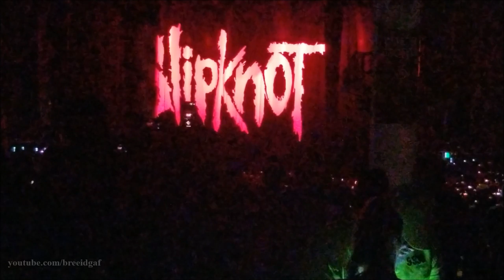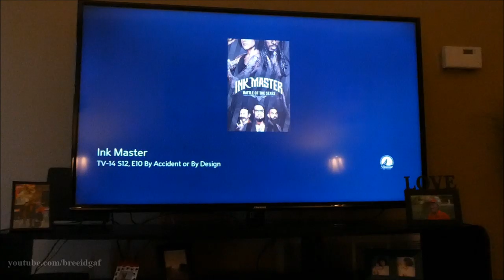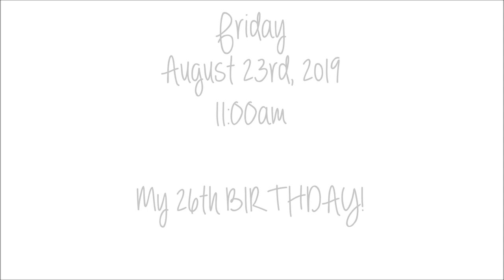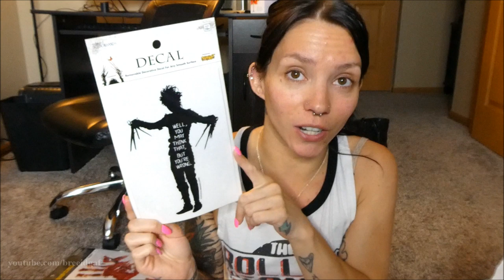VLOG: August 18th-25th | My 26th Birthday, Slipknot Concert, Spirit Halloween Haul, & My TMJ.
Welcome back! Get cozy, grab a snack and let's get you guys caught up on what's been happening in my life! I celebrated my 26th birthday, do a few hauls, show some concert footage, and talk about my jaw problems. Thumbs up if you enjoyed! xoxo

❤Camera I Use: Canon EOS Rebel t3i 600D
❤Editing Program I Use: Windows Movie Maker
❤VLOGGING Camera I Use: Sony Cyber-Shot DSC-HX90V

-BreeAnn xoxo